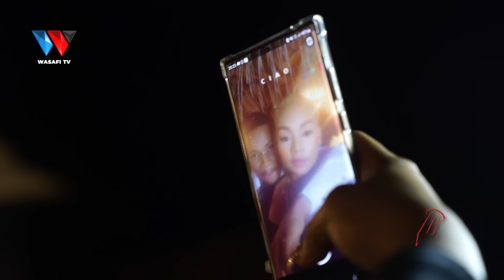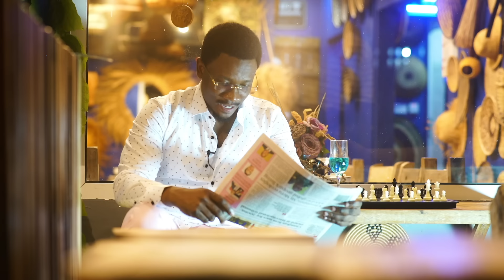The Story Book : Romeo & Juliet Mapenzi Mpaka Kifo (Jamal ❤️ Kajala)